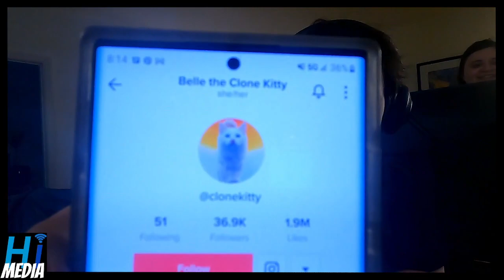Who TF Clones They Cat? | HIMediaTV Twitch Stream Highlight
Big Thank You To Mikel From Gamechops for making the music you heard In This video

HI Media,shorts,video,funny,himedia,hi media,Shorts,viral,fun,explore,fyp,youtube,PT Sean,Solarsonic21,HIMedia,himediayt,HIMediaTV,himediatv,Evan From HI Media